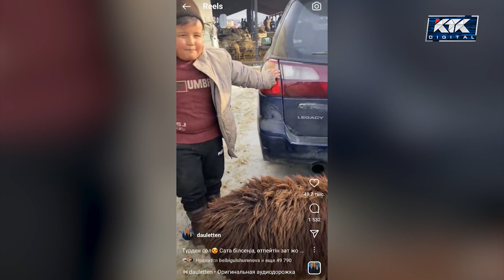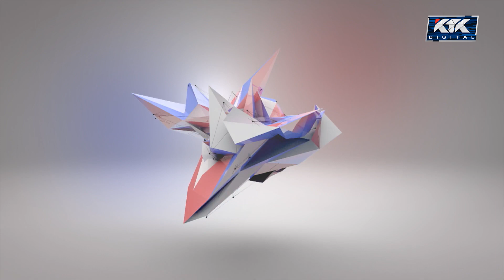Астарлы ақиқат. Болар бала-17 / анонс